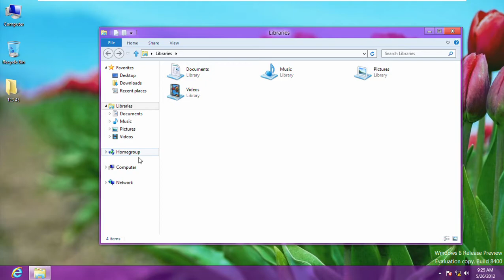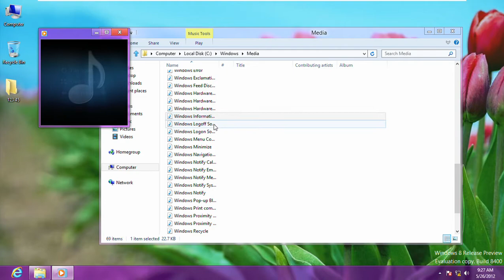Windows 8 Build 8400 (Release Preview) Sounds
0:00 Notice Your PC ran into a problem and restarted
0:37 Windows Media Sounds